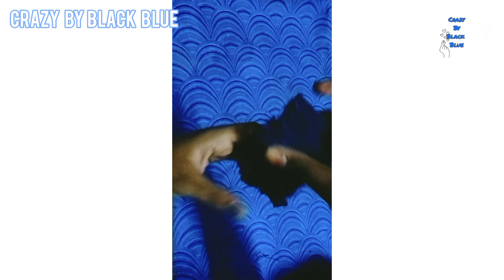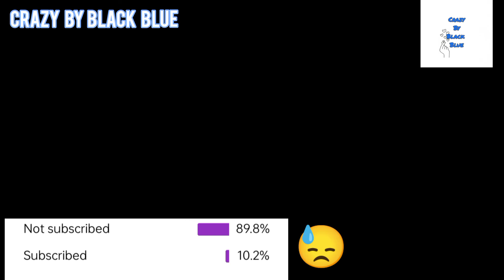testing out by artkala crafts 😂 paka easy but try pana 🤭😂🤔🤔😂crazy by black blue like 👍like video